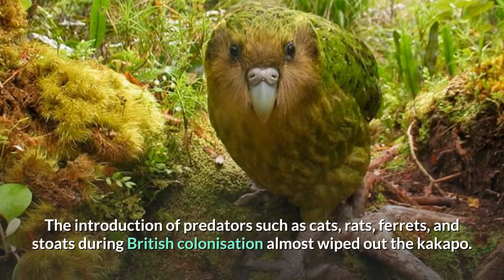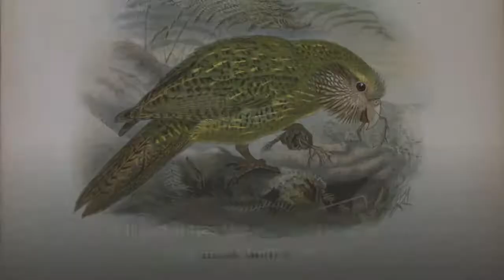Kakapo Description, Characteristics and Facts!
Hi,
this is animal planet tv channel. Kakapo    Description, Characteristics and Facts! my channale name animal planet tv . Animal videos and documentaries are offered on my channel.